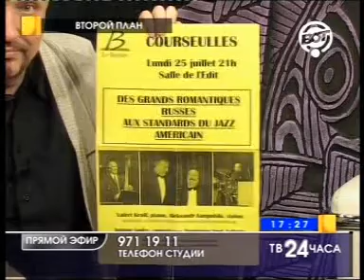ВЕЛИКИЕ МУЗЫКАНТЫ ПИТЕРА: ВАЛЕРИЙ КРОЛЬ -ЧАСТЬ 2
Засл.арт.России , солист ГКО"Ленконцерт",пианист,концертмейстер Валерий Кроль-гость авторской передачи Анатолия Тукиша "Второй план" на ТК "ВОТ" СПб